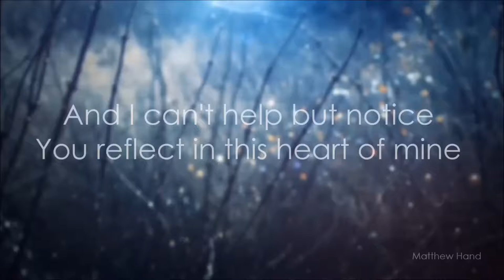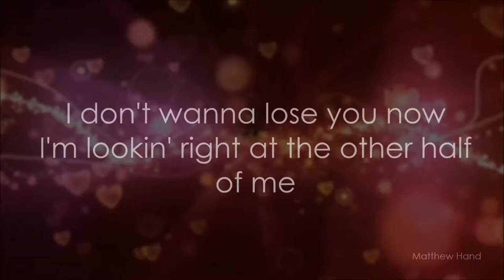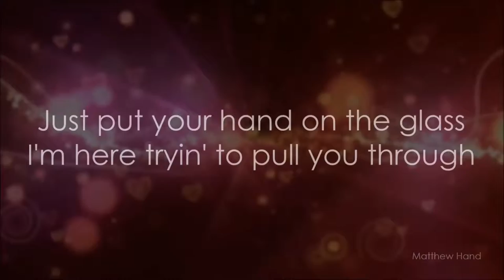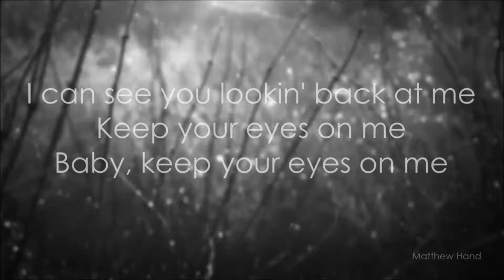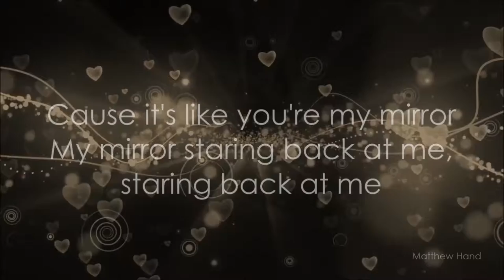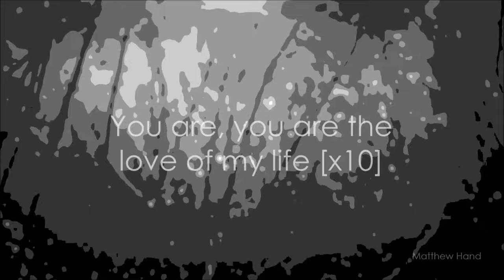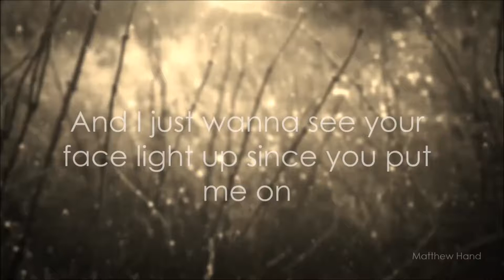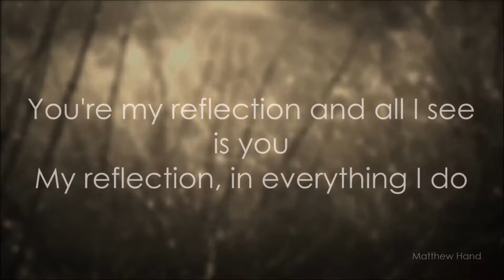Justin Timberlake Mirrors Lyric Video